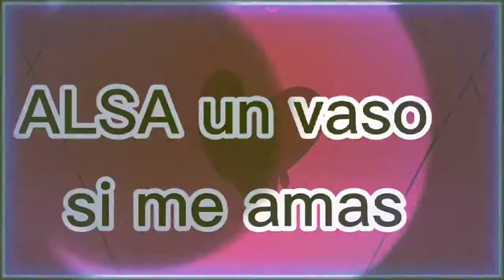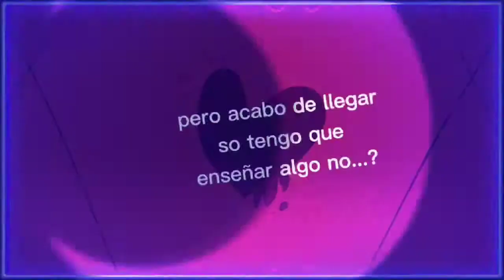people i don't like //meme Gacha Club// ( :v subtítulos en español)